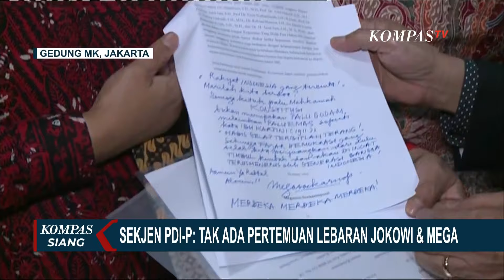Ketum Projo Klaim Jokowi Tak Menutup Diri Bertemu Megawati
JAKARTA, KOMPAS.TV - Sekjen PDIP, Hasto Kristiyanto menegaskan tidak ada pertemuan antara Megawati dan Jokowi usai lebaran.

Mengenai video viral yang dinarasikan ada pertemuan Megawati dengan Jokowi saat lebaran, Hasto bilang itu tidak benar.

Klarifikasi video pertemuan Megawati dan Jokowi disampaikan Hasto saat menyerahkan surat amicus curiae, Megawati Soekarnoputri di gedung MK.

Hasto menyebut, pertemuan hanya terjadi dengan pihak yang memperjuangkan kepentingan bangsa.

Mengenai retaknya hubungan Megawati dan Jokowi pasca kontestasi pilpres, menurut Hasto hal itu menyangkut prinsip.

Menanggapi Sekjen PDIP, Hasto Kristiyanto soal perbedaan prinsip antara PDIP dengan Jokowi yang jadi halangan pertemuan dengan Megawati terwujud Ketua Umum Projo, Budi Arie menyebut pertemuan keduanya sulit terjadi.

Meski begitu, Budi Arie mengklaim Jokowi sebenarnya tidak menutup diri untuk dapat bertemu dengan Megawati.

Budi juga meminta awak media untuk bertanya kepada pihak PDIP yang dinilainya terlihat resisten soal pertemuan kedua tokoh tersebut.

Baca Juga Kata Bahlil soal Rencana Pertemuan Jokowi dengan Megawati: Tak Perlu Grasa-Grusu di